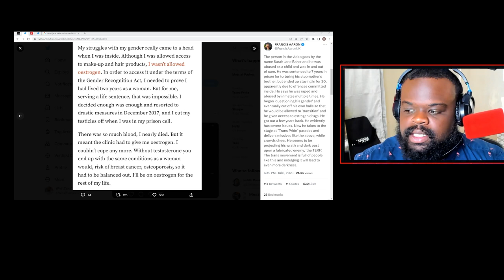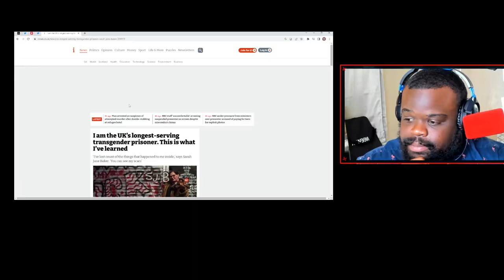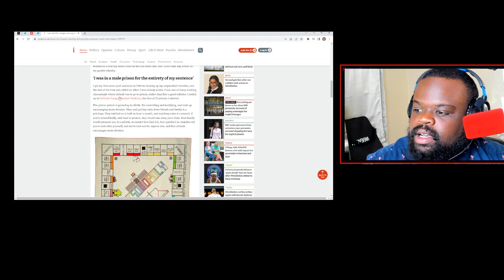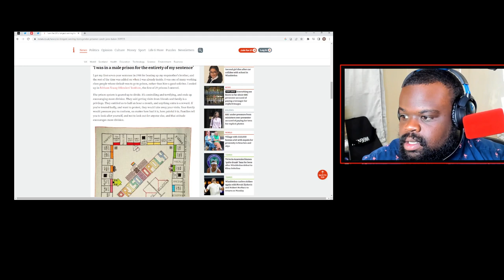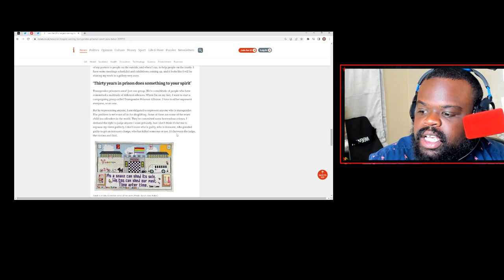Trans Woman Says Punch Women In the Face!! If They Disagree With Them